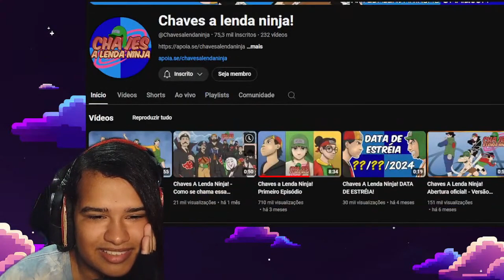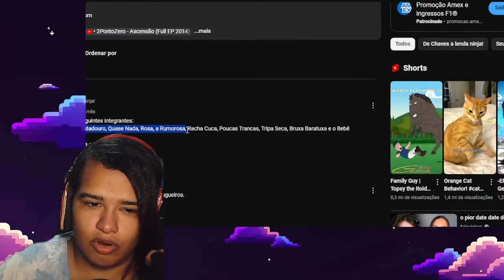Chaves Shippuden Episódio 1 || wEndsDay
⏱️Caps⏱️
0:00 Tadaima
0:20 Daijobu ka?
1:00 inicio